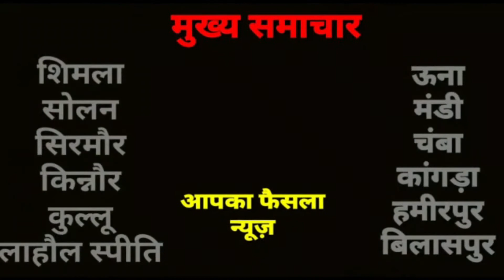भावावैली के लोगों की भावा-मूद सड़क निर्माण की मांग को पूरा करवाना मेरा लक्ष्य बोले सूरत नेगी...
प्रदेश वन निगम उपाध्यक्ष सूरत नेगी ने काफनू में निर्माणाधीन बिष्णू दूर्गा मंदिर का निरीक्षण किया। इस दौरान उन्होंने कहा कि बिष्णू दूर्गा मंदिर काफनू के निर्माण के लिए सरकार की ओर से हर सम्भव सहायता आर्थिक प्रदान करने का प्रयास करवाएंगे। इसके अलावा बिष्णू दूर्गा मंदिर में आधुनिक क्मयूनिटी हाल का निर्माण करवाएंगे। वे इनदिनों भाजपा द्वारा मिश्न रिपीट के लिए प्रदेश भर में चलाएं गए महाजन संर्पक अभियान के तहत भावावैली के काफनू, यांगपा, क्राबा, हुरी और सहित अन्य गांवों के दौरे पर हैं।
इस दौरान उन्होंने केंद्र और प्रदेश सरकार की उपलब्धियों को जन-जन तक पंहुचाया। जनसभाओं को संबोधित करते हुए कहा कि भाजपा समाज के आखिरी छोर में बैठे व्यक्ति को समृद बनाने के लक्ष्य से राजनीति करती हैं। उन्होंने कहा कि भावावैली के लोगों की भावा-मूद की सड़क निर्माण की मांग वर्षों पुरानी है। लेकिन उनका भावावैली के लोगों की इस मांग को पूर्ण करवाने का लक्ष्य है।
 उन्होंने कहा कि प्रदेश की बर्तमान सरकार ने सत्ता में आने के बाद भावा-मूद सड़क निर्माण की सभी अड़चनों को दूर कर इसके निर्माण की तैयारी कर ली है। और जल्द ही इस सड़क का निर्माण शुरू करवाया जाएगा।
उन्होंने कहा कि हाल ही में मुख्यमंत्री जय राम ठाकुर ने महिलाओं को परिवहन निगम की बसों में 50 फीसदी किराया और 125 यूनिट बिजली का बिल सहित प्रदेश के ग्रामीण क्षेत्रों में पानी के बिल माफ करने की घोषणा कर लोगों को बड़ी राहत प्रदान की है। उन्होंने कहा कि मुख्यमंत्री जय राम ठाकुर नेत्तृत्व वाली भाजपा सरकार बृदा पेशंन की आयु सीमा को घटा कर 60 वर्ष कर एक एतिहासिक निर्णय लिया है।
 उन्होंने कहा कि प्रधानमंत्री नरेंद्र मोदी के कुशल नेत्तृत्व के कारण आज भारत की पूरे विश्व में अलग पहचान है। इस मौके पर किन्नौर भाजपा अध्यक्ष संजीव हारा, निचार भाजपा मंडल अध्यक्ष संजय नेगी, बीडीसी अध्यक्षा राजवंती नेगी, देवा चारस, कुशक पाल नेगी, काफनू भाजपा बूथ अध्यक्ष भारत नेगी, उदय नेगी, देवेंद्र नेगी, सुरेंद्र नेगी, अरविंद नेगी, धर्मेंद्र नेगी, सहित कई भाजपा कार्यकर्त्ता मौजूद थे।
फोटो केप्शन- प्रदेश वन निगम उपाध्यक्ष सूरत नेगी काफनू में निर्माण बिष्णू दूर्गा मंदिर का निरीक्षण करते हुए
बाइट- सूरत नेगी, वन निगम उपाध्यक्ष